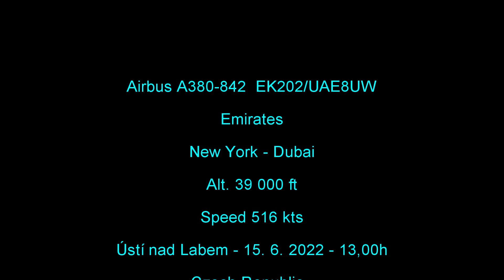Airbus A380 - 842 Linka - New York - Dubai nad UL